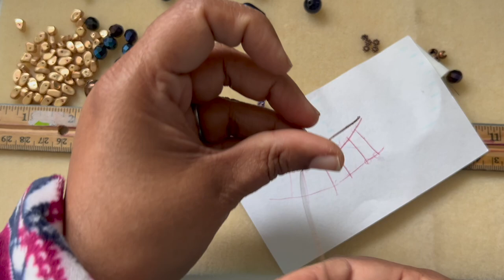Lariat Necklace Designing with Sam's Bead Box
long lariat cluster necklace necklace designing with Sam's Bead box.